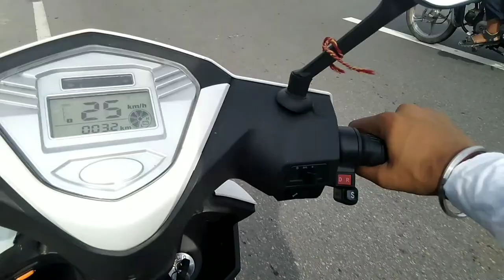First Day of College - 2nd Year | College of Engineering Roorkee Vlog (Placement Details) | Yash VM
I hope you guys liked this video, let me know your feedbacks or any suggestion in the comment section ♡